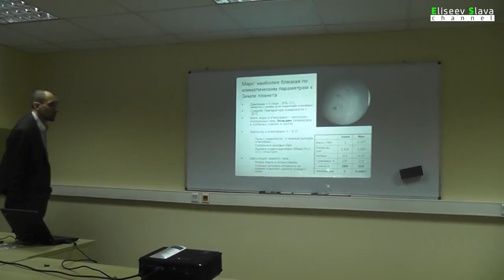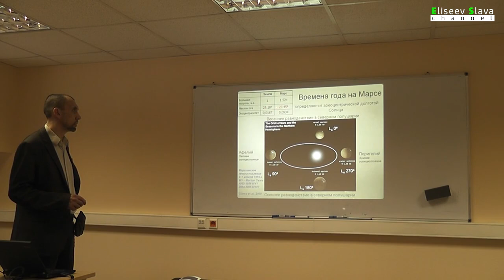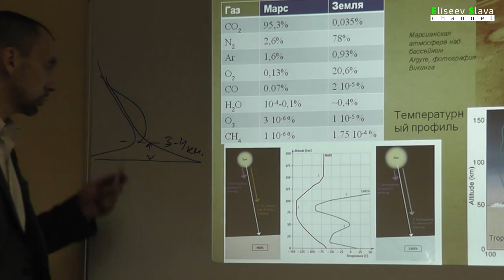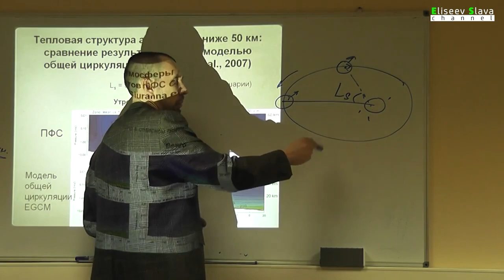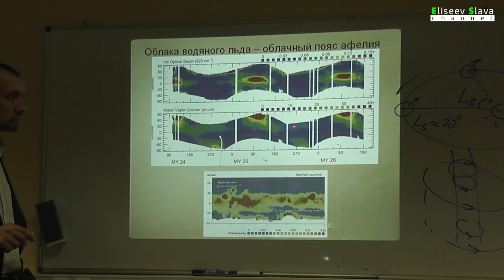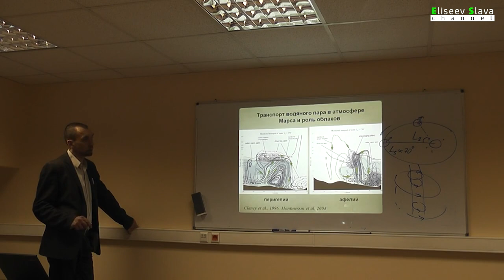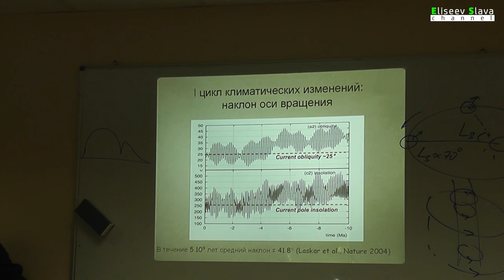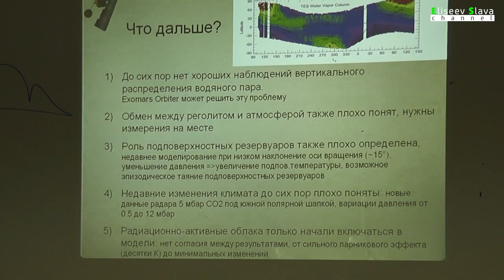Лекция №3 Планета Марс. Физика планет и малых тел Солнечной системы.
Тема: Атмосфера и строение Марса
Лектор: Родин Александр Вячеславович, Кандидат физико-математических наук. Участник проектов "Марс Экспресс", "Венера Экспресс", "ЭкзоМарс", экспериментов на борту Международной космической станции.